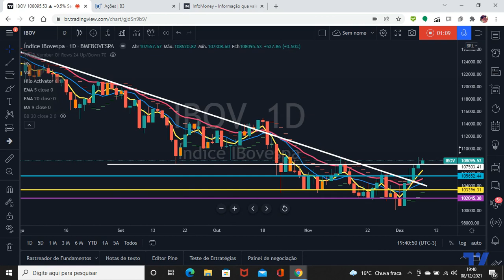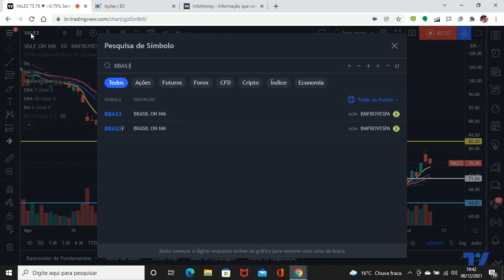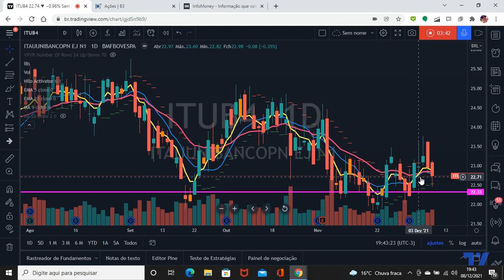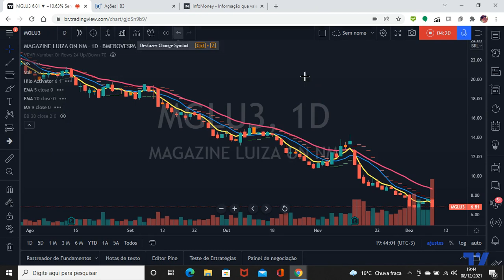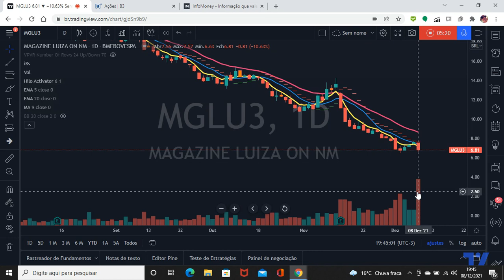Fechamento 8/12/21 - Copom eleva selic a 9,25 a.a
ATIVOS: IBOV, PETR4, VALE3, ITUB4, BBASE, USDBRL, MGLU3

IBOV tem pregão de tal, alta de 0,5%. Dólar cai forte !

PETR4 forma um doji com muita sombra superior e devemos ter a marcação de um topo.

VALE3 cai.

Assustadora queda com forte volume em MGLU3.

Veja em detalhes no vídeo.